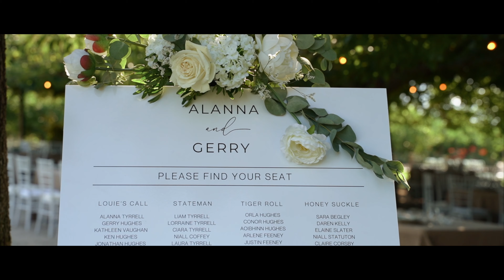Alanna & Gerry | Wedding Highlight Film at Casa Benigalip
Thank you both so much for inviting us to be part of your day!

(2) Sony a7III
Sony a7II
GoPro HERO9 Black
Sony FE 35mm f/1.8
Sony 85mm f/1.8
Tamron 28-75mm F/2.8 Di III RXD
Sony 16-35mm f/4
DJI Drone
Godox TT685II S
Godox xPRO - S
Video Light
SD Cards